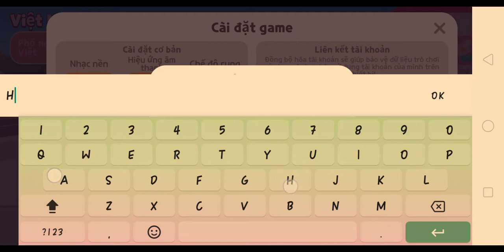CODE ĐẦU LÂN MỚI NHẤT-PLAY TOGETHER